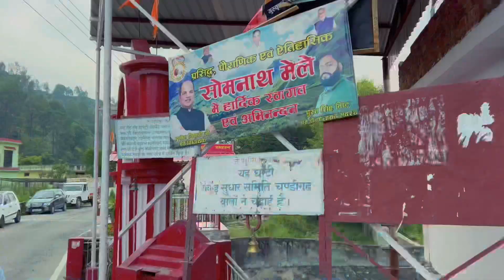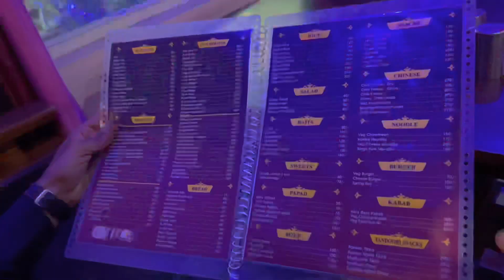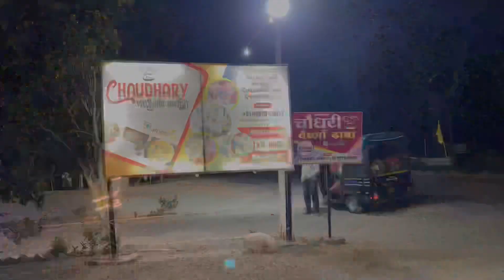RETURN JOURNEY UTTRAKHAND TO DELHI BY CAR 1500 rs || AMAZING VIEW 😍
Hello guyz , here i upload my traveling & daily routine videos & shorts ♥️